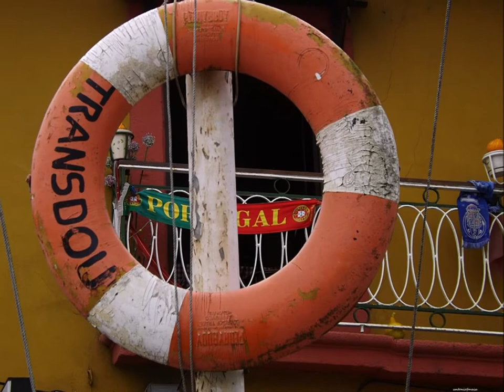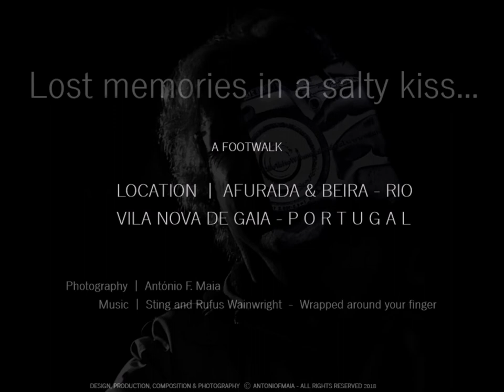LOST MEMORIES IN A SALTY KISS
Um video, um passeio a pé pelas emoções, de braço dado com o Rio Douro.
Take a look at my new video, join me in a footwalk at the Douro river waterfront.
Memórias perdidas em um beijo salgado …
Location  Afurada - Beira-Rio - Vila Nova de Gaia - Portugal
Music by Sting and Rufus Wainwright - Wrapped around your finger